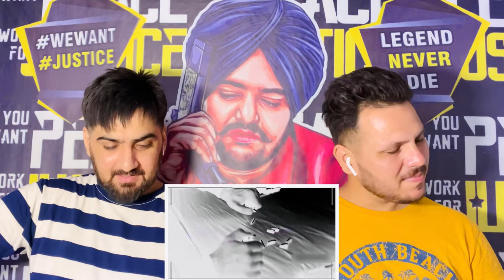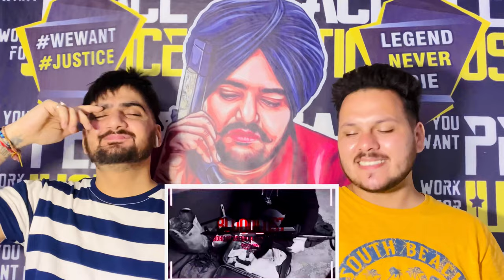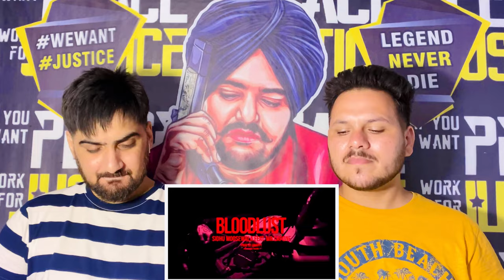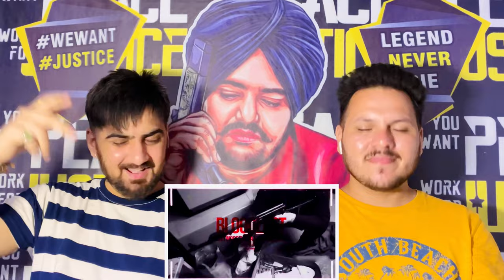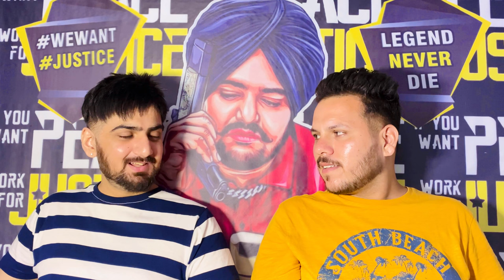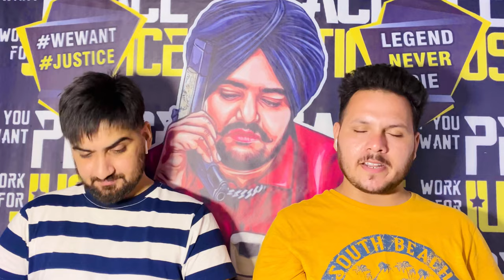Blood Lust - Reaction | Sidhu Moose Wala Ft. Capone | No Name | Snappy | ReactHub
Googlepay:- manndeep049@okaxis

(USE HASHTAG Justiceforsidhumoosewala)

In this video, React Hub Reacts on BloodLust

Song: Bloodlust
Singer, Lyricist : Sidhu Moose Wala
Rap/Lyrics : Mr. Capone
Visuals: Nav Dhiman
Digital Powered by: One Digital Entertainment
Label : Sidhu Moose Wala

ReactHub
ReactHub